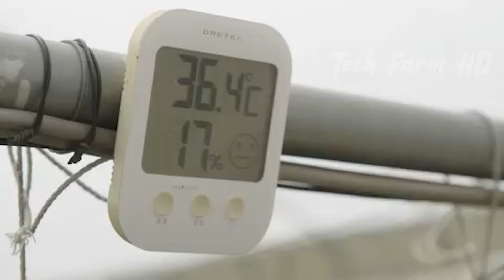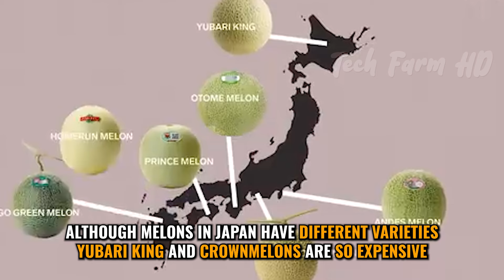Luxury Fruits: Discover the World's Most Costly Fruits with Modern Technology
Discover the World's Most Costly Fruits with Modern Technology.
Explore the realm of luxury fruits and uncover the secrets behind the world's most costly fruits. From Miyazaki Mangoes to other exotic varieties, these high-priced produce items epitomize luxury food. The world's priciest fruits are cultivated with cutting-edge farming techniques and modern agricultural technology. Japanese fruits, in particular, stand out for their unparalleled quality and astronomical prices. This exploration into fruit cultivation reveals how advanced agriculture machines and innovative harvesting technology ensure these fruits' exceptional quality and exclusivity. Discover the intricate process behind growing the world's most expensive fruits, from specialized farms to sophisticated agriculture technology. Learn fascinating fruit facts and delve into the world of luxury farming, where modern agriculture transforms simple produce into so expensive food. Join us as we uncover why these luxury fruits are so expensive and celebrated globally.

A warm welcome to Tech Farm HD, where we are working hard to bring you regular amazing videos about technology that is being used on the farm. We bring you modern agriculture machines that help the farmers during the farming process. WOW!!! The machine can take the efforts of many workers all on its own. Sometimes we also show videos about organic farming. At Tech Farm HD, you can learn about all types of vegetables and fruits starting from their cultivation to their harvest. At the end, you can see how organic farming is connected to modern agriculture machines, with an amazing presentation of the cultivation and harvest.

Let’s just watch the video and let us know your reviews in the comments. We hope you like the video.